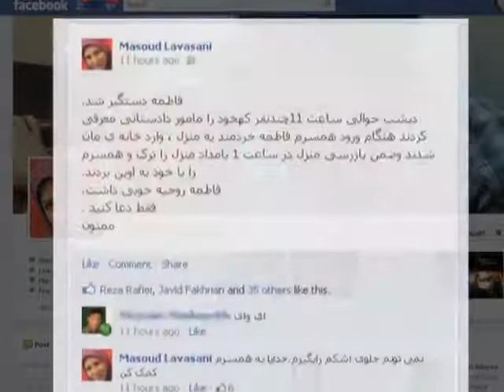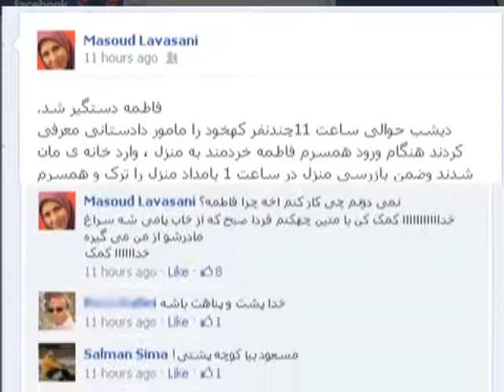فاطمه خردمند، روزنامه‌نگار، در اوین زندانی شد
در پی یورش نیرو های امنیتی وابسته به دادستانی تهران فاطمه خرمند بازداشت و منزل مورد تفتیش قرار گرفت.
خردمند همسر روزنامه نگار زندانی، مسعود لواسانی، است.
آقای لواسانی در پی انتخابات بحث انگیز ریاست جمهوری، در چهارم مهر ماه سال ۱۳۸۸ بازداشت و پس از دو سال حبس در ۱۷ شهریور ماه ۱۳۹۰ آزاد شد.
مسعود لواسانی در یاداشت کوتاهی در صفحه فیسبوک شخصی خود در خصوص نحوه دستگیری همسرش نوشت، «دیشب حوالی ساعت  يازده چندنفر که خود را مامور دادستانی معرفی کردند وارد خانه مان شدند وضمن بازرسی منزل در ساعت يک بامداد همسرم را با خود به اوین بردند. نمی دانم چی کار کنم، چرا فاطمه؟  با متین چه کنم ؟ فردا صبح که از خواب بیدار شد، سراغ مادرش را از من خواهد گرفت ... »
دستگیری فاطمه خردمند چندمین برخورد دستگاه امنیتی و قضائی ایران با زنان در هفته های اخیر است.
روز گذشته منابع حقوق بشری از محکومیت عسل اسماعیل زاده  به یک سال زندان، به اتهام «تبلیغ علیه نظام» و «اجتماع و تبانی» خبر دادند . عسل اسماعیل زاده مدتی پیش به اتهام خواندن فاتحه بر مزار ندا آقا سلطان دستگیر شده بود.
پیش از آن نیز پروین مخترع، مادر کوهیار گودرزی، دانشجوی زندانی، به  اتهام «توهین به مقام رهبری»» از سوی دادگاه انقلاب کرمان به ۲۳ ماه حبس تعزیری محکوم شد.